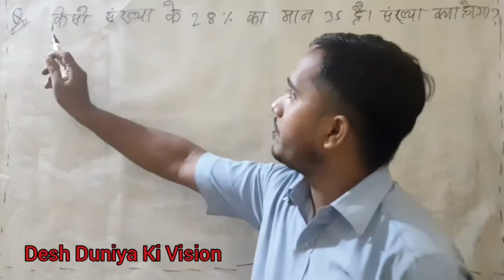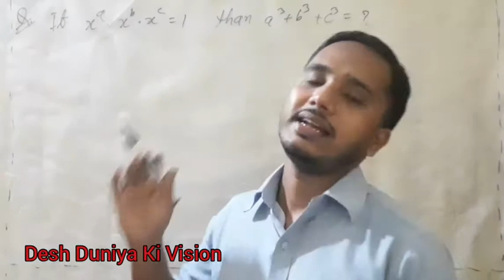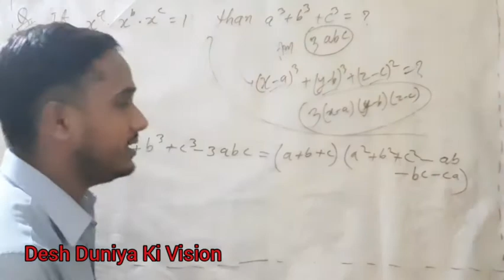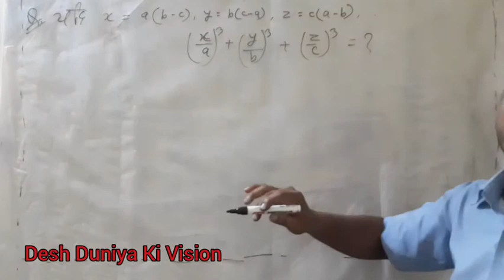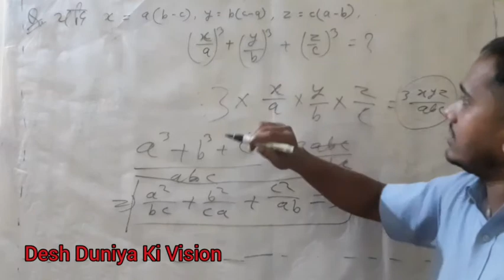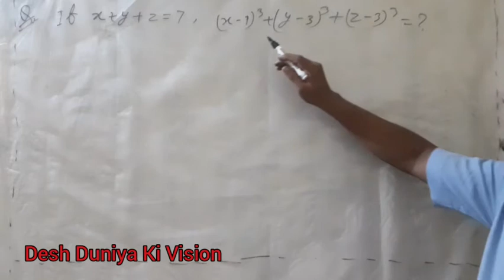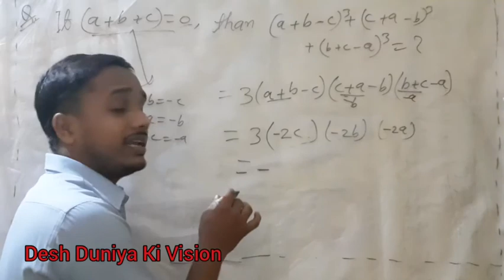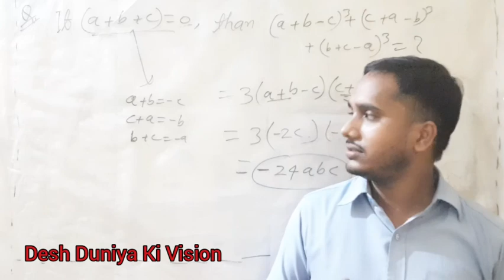Maths for NTPC & Group D #05 Math Practice Batch By Rajesh Sir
Maths for NTPC & Group D Maths Practice Batch By Rajesh Kumar Sir
Mathematics Online Class By Rajesh Kumar Sir

rrb ntpc
maths
mathematics
maths practice
multiplication
math solver
arithmetic
group d
cymath
maths online
ntpc full form
rrb group d result 2018
ntpc syllabus
rrb ntpc admit card 2019
mathematician
trigonometry formulas
rrbbnc
ntpc railway
railway group d result list
maths blog
math problems
ntpc requirements 2019
math worksheets
rrb group d results
railway group d admit card download
algebra 1
multiplication tables
group d result 2018
kumon near me
maths formulas